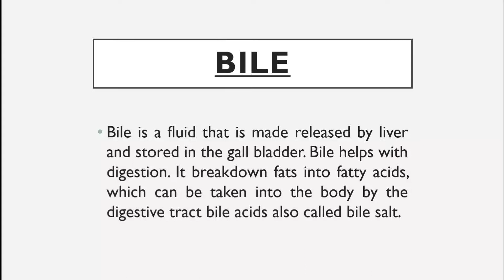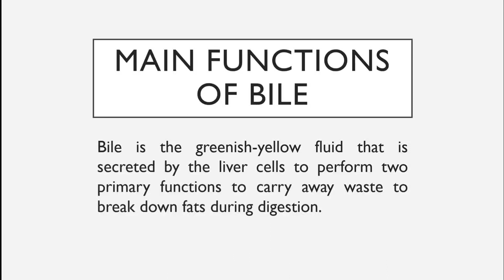Bile (What is Bile) ( Topic)